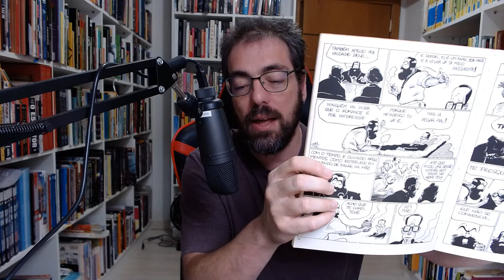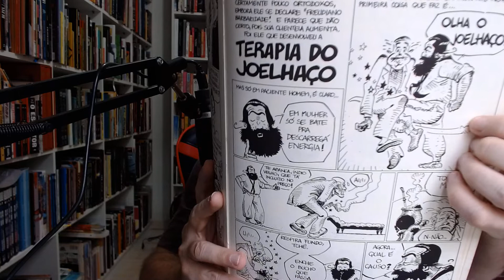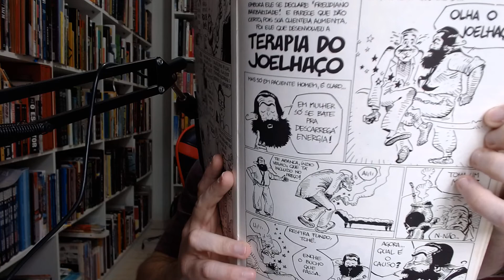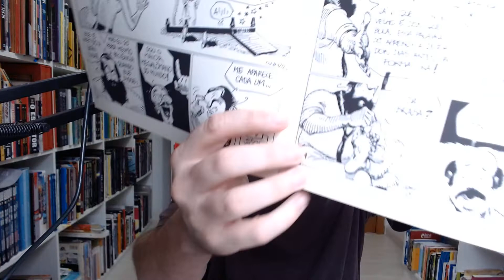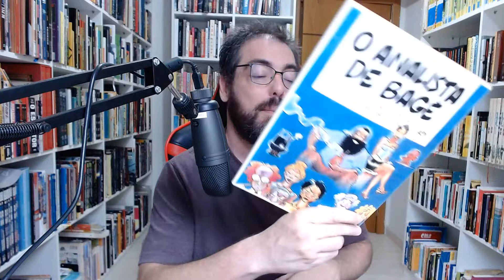KitineteHQ 523 - O Analista de Bagé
Um analista totalmente errado. Péssimo. Canalha. E divertidíssimo